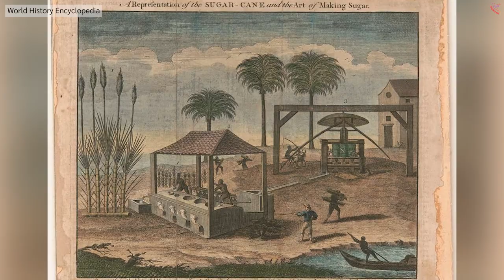Black History in NICARAGUA (In 60 Seconds!)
How much do you know about Black history in Nicaragua? Test your knowledge in just 60 seconds in this video!